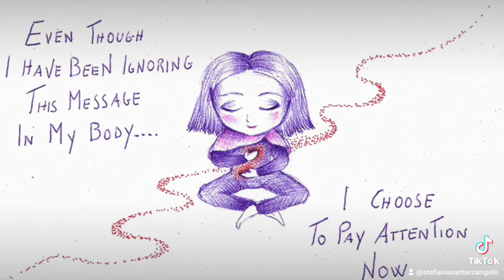santarcangelo sketch EFT tapping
In questo video ho unito i disegni realizzati ispirandomi ad EFT tapping.
Questi sketch sono accompagnati da alcune frasi emerse nel corso delle mie sessioni di EFT. Si tratta delle frasi "iniziali", utilizzate nella fase preparatoria per sintonizzarsi sul tema, accettarsi rispetto alla problematica e rimuovere ogni possibile inversione energetica.